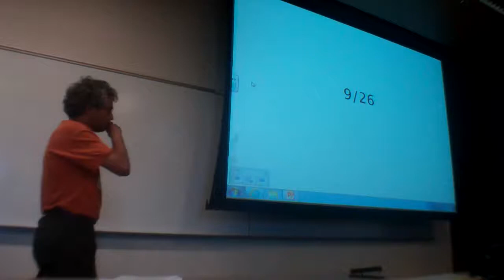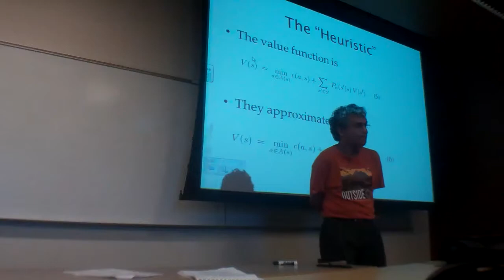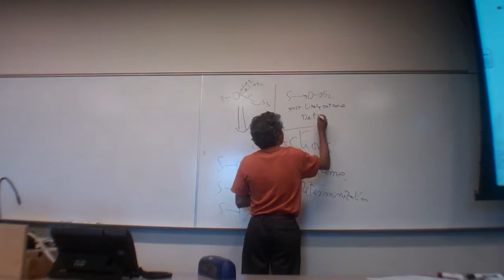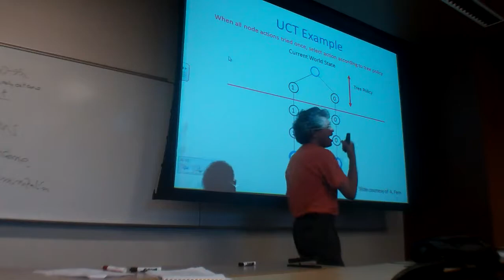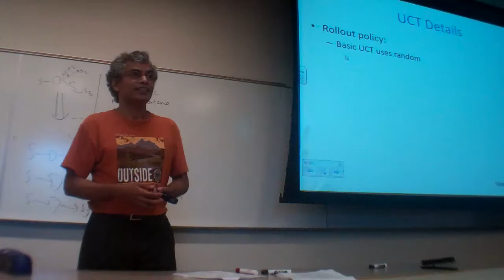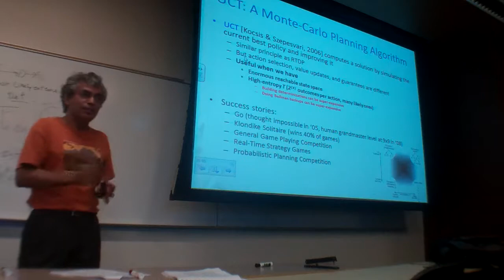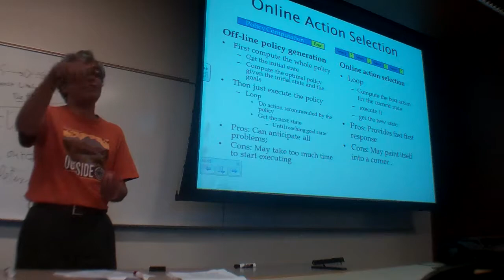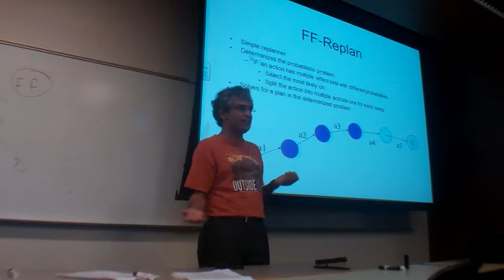cse571 f12 week5 2